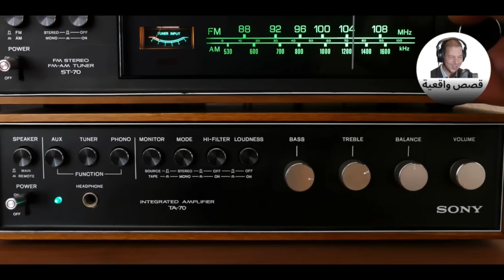Samir layl 2022....... قصة ابتسام راجلي مبغاش ينعس معايا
سمير الليل برنامج تفاعلي مباشر يمتدُّ لثلاث ساعات يعتبر متنفسا اثيريا للبوح وطرح الهموم واسماع صوت عدد كبير من المستمعين الذي مرّوا من مشاكل عديدة.
Samir Layl / Samir Lail est une émission de trois heures qui est considéré comme un débouché sociale pour les confessions, soulevant des préoccupations et entendant la voix d'un grand nombre d'auditeurs qui ont traversé de nombreux problèmes et d'expérience sociales
Suivez le live chaque jour du minuit jusqu'au 3h du matin du programme Samir Layl / Samir layl sur notre chaine.
سمير_الليل، صديق من لا صديق له ، حكي وبوح من قلبك رفقة مصطفى_الهردة مباشرة على إم إف إم
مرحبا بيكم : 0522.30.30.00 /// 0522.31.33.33